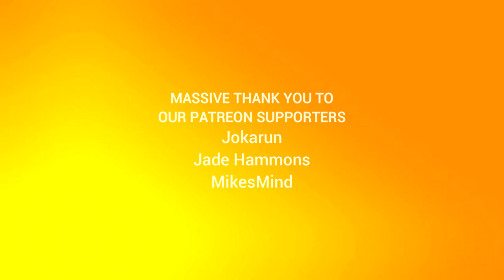I Ate a Bee Episode 68: Faction Recruit the Faction Recruit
She's a faction recruit.